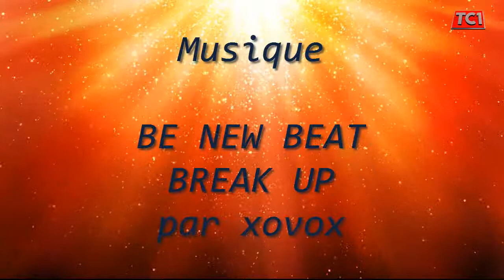Happy New Break 2015 de Break'in School By TC1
Retrouvez-nous sur